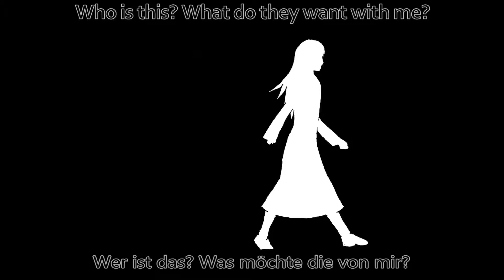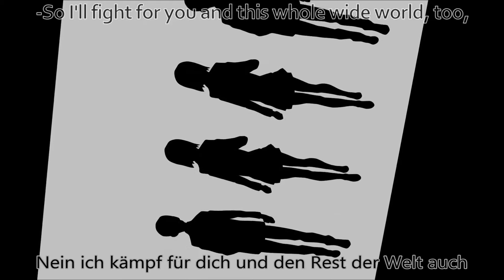Static-P: No One's In This Alone (German Fansing)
Ihr dachtet wohl, ich würde heute nur ein Static-P German Fansing hochladen und dann wieder Monate für den nächsten Song brauchen, nicht wahr? Tja, ratet mal! Ich habe heute "No One's In This Alone" durchgepowert, also kriegt ihr heute volle ZWEI deutsche Übersetzungen von static-P Songs!
Habt Spaß mit mehr guter Static-P Musik in Deutsch, und stellt sicher, Static-P selbst einen Besuch abzustatten!

You thought I would only upload one Static-P German Fansing today and then take another few months for the next one, didn't ya? Well guess what! I powered through with "No One's In This Alone" today, so you guys get a whopping TWO German Translations of Static-P Songs today!
Enjoy more of Static-P goodness in German, and be sure to check out Static-P himself!